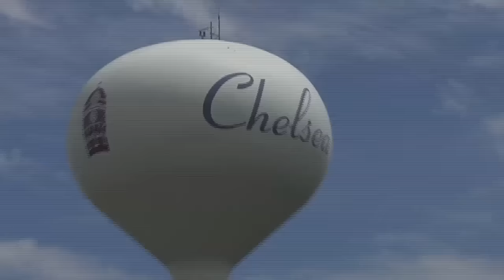Lloyd Bridges Traveland